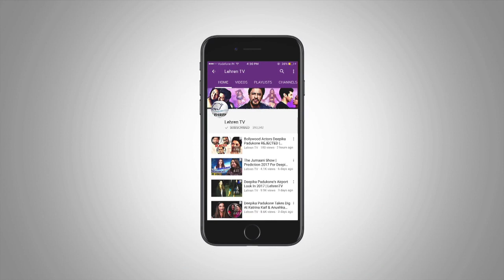Vidya Balan's Reaction On Tubelight & Jab Harry Met Sejal FLOP | LehrenTV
Vidya Balan's reaction on Salman Khan's Tubelight and Shah Rukh Khan's Jab Harry Met Sejal performance at the box-office.